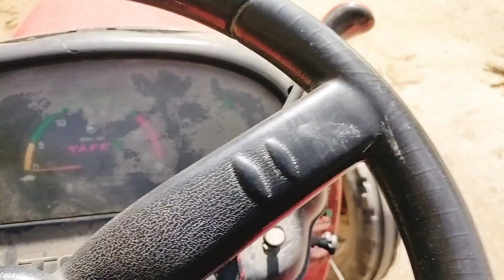Tafe 4410 बड़ा ही अजीब मॉडल है Tafe ka